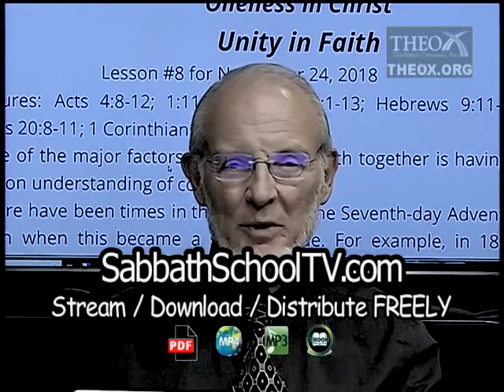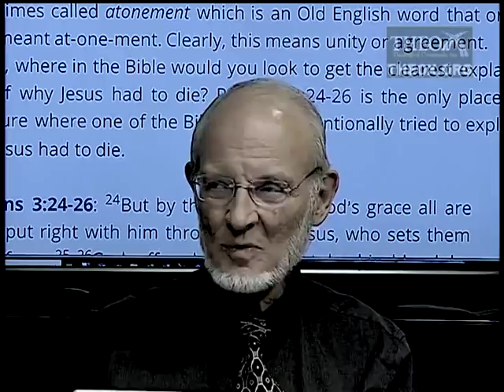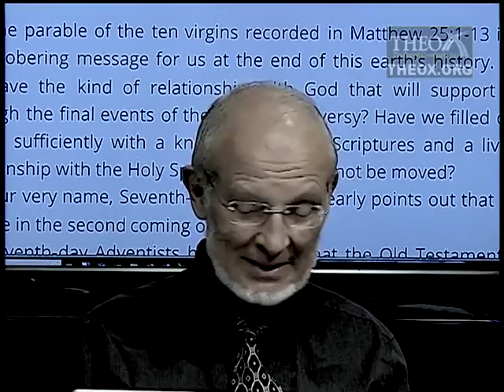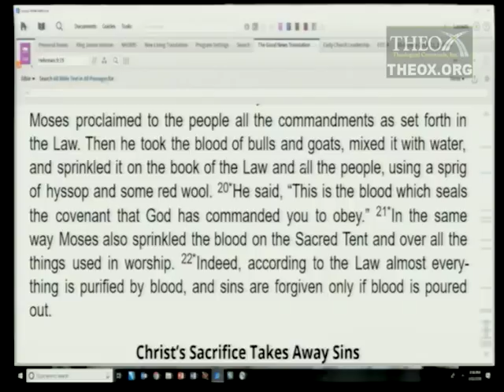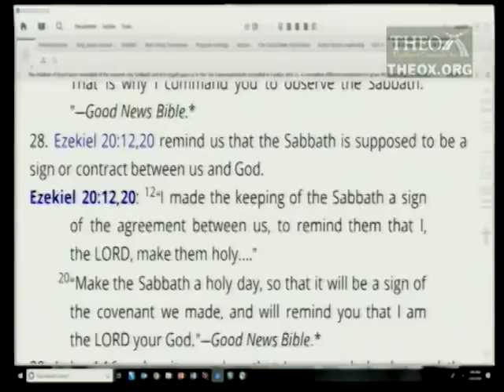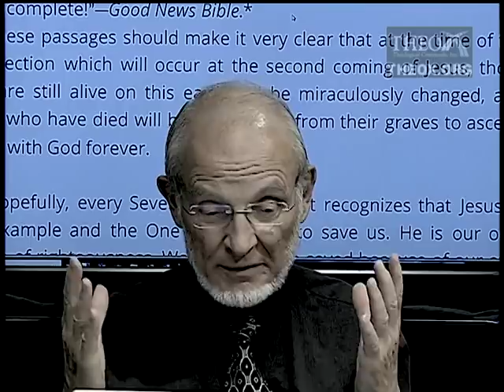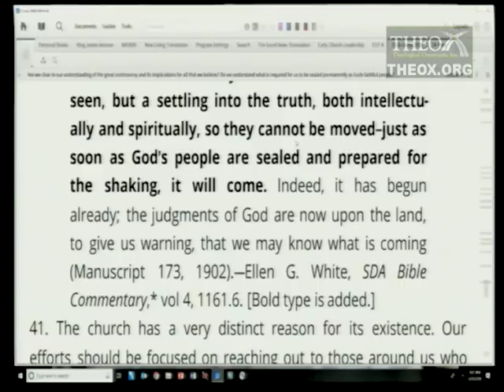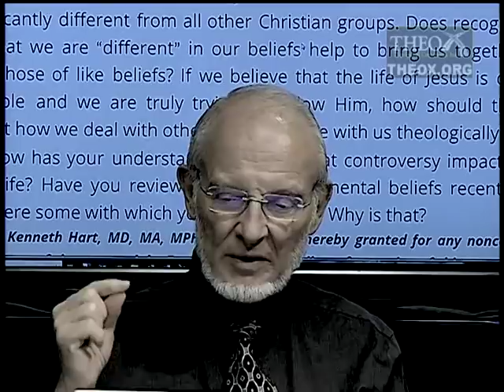8. Unity in Faith (November 24) Sabbath School 2018 Quarter 4 Lesson "Oneness in Christ"